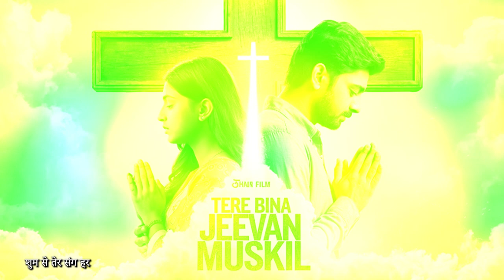Tere Bina Jeevan Mushkil | तेरे बिना जीवन मुश्किल | Yesu Masih song | Jesus devotional hindi song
Editor : Anupam Mochary

LYRICS :
तेरे बिना जीवन मुश्किल है यहाँ,
तू ही है मेरा येशु मसीह, मेरा आसरा,
तेरी रहमतों से ही, हर घड़ी सुकून आता,
तेरे प्रेम में ही मिलती है मुझे हर दिशा।

तेरे बिना, ये जीवन अंधेरों में खो जाए,
येशु मसीह, तेरी रौशनी से ही राहें चमकती हैं,
तेरे बिना ये दिल बस तन्हा सा रह जाए,
तू जो पास हो, हर मुश्किल हल हो जाए।

तेरे बिना मन बेचैन हो जाता है,
येशु, तेरी मर्ज़ी में ही सुकून पाता है यहाँ,
तू ही वो साथी है, जो कभी छोड़ता नहीं,
तेरे साथ चलते हुए, जीवन चलता है सही।

तेरे प्रेम का सहारा ही तो है मेरा,
येशु, तेरी वाणी में है विश्वास का बसेरा,
तेरे बिना ये पाँव ठिठक जाते हैं,
तू ही है जो मेरी राहों को सजाते हैं।

येशु मसीह, तेरे बिना दिल अधूरा सा लगता है,
तेरे संग हर क्षण पूरा सा लगता है।
तेरी छाँव में ही सब कुछ बसा है,
तेरे बिना, ये जीवन बस मुश्किलों में उलझा है।

''इस वीडियो में प्रस्तुत किया गया है "तेरे बिना जीवन मुश्किल" गीत, जो यीशु मसीह की भक्ति को समर्पित है। यह हिंदी भक्ति गीत हमें यह समझाता है कि हमारे जीवन में ईश्वर की उपस्थिति कितनी महत्वपूर्ण है। इस गीत के माध्यम से हम अपने आस्था को और मजबूत कर सकते हैं। कृपया इस वीडियो को देखें और अपने अनुभव साझा करें।
"तेरे बिना जीवन मुश्किल" एक भावनात्मक भक्ति गीत है जो यीशु मसीह की महिमा को दर्शाता है। इस गीत में जीवन की कठिनाइयों और ईश्वर की कृपा के महत्व को उजागर किया गया है। यह वीडियो आपको प्रेरित करेगा और आपके मन में भक्ति की भावना को जागृत करेगा। इसे अवश्य देखें।
इस वीडियो में "तेरे बिना जीवन मुश्किल" गीत प्रस्तुत किया गया है, जो यीशु मसीह के प्रति हमारी भक्ति को दर्शाता है। यह हिंदी भक्ति गीत हमें यह याद दिलाता है कि कठिनाइयों में भी ईश्वर का साथ हमारे लिए कितना आवश्यक है। इस गीत को सुनकर आप अपने मन में शांति और संतोष का अनुभव करेंगे।

Tere Bina Jeevan Mushkil Hai Prabhu
Hindi Christian devotional song
Jesus worship song
Praise and worship Hindi
Christian song in Hindi
Yeshu Prabhu song
Spiritual music Hindi
Prayer song for Jesus
Hindi devotional music
Hindi gospel song

Your quries -
hindi christian songs
hindi christian worship songs 2024
hindi christian songs 2024
hindi jesus worship songs
hindi jesus song 2024
hindi hymns of praise and worship
praise and worship songs with lyrics
christlan short films in tamil
christian song odia
christian songs tamil whatsapp status
christian short films telugu
christian songs tamil new
christian songs english
christian sadri song
jesus songs kannada
jesus songs malayalam
jesus songs telugu new 2024
jesus songs new
christian songs in hindi 2024
christian songs in hindi new
christian songs in hindi old
christian songs in hindi 2022
jesus songs in tamil whatsapp status
jesus songs english
jesus song sadri
jesus songs telugu old
jesus song nagpuri
christian songs
christian song nepali
christian song dance
christian song hindi
christian songs in hindi short
christian songs in hindi dance
christian songs in hindi status
christian songs in hindi and engllsh
christian songs in hindi karaoke
christian songs in hindi and marathl
christian songs in hindi dj